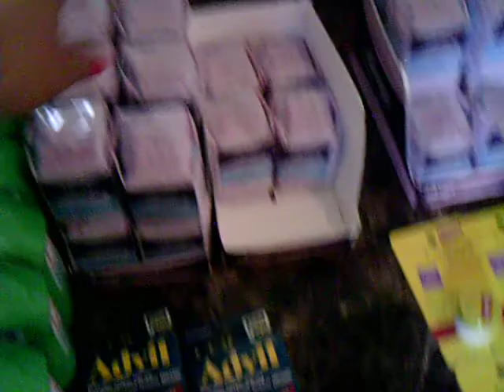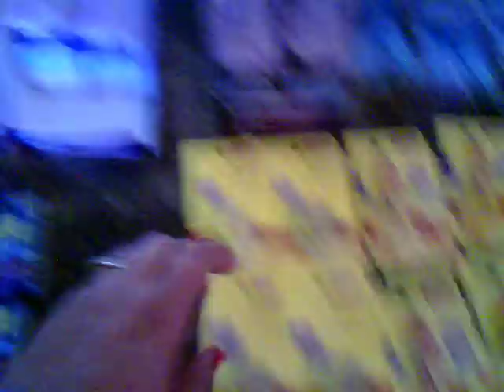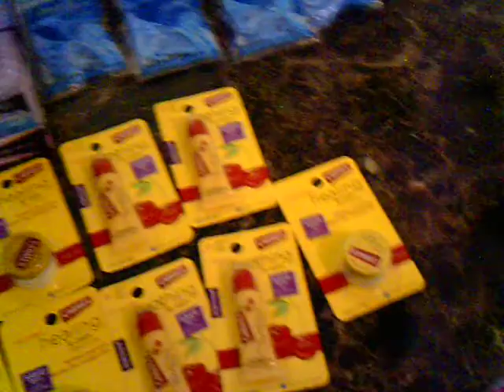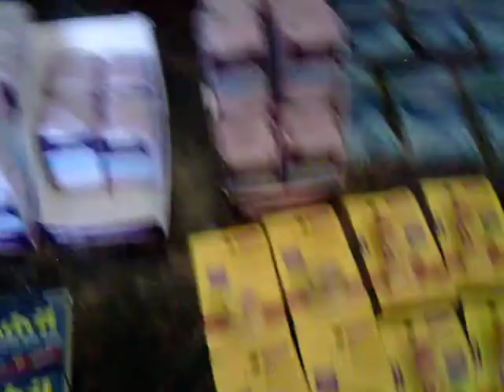Walmart and Dollar Tree 5/6